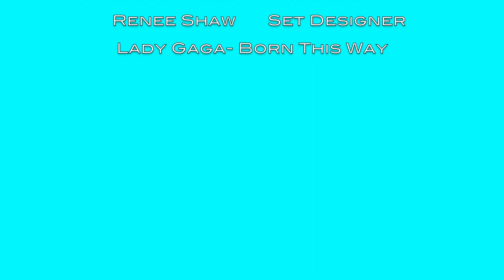Born this Way